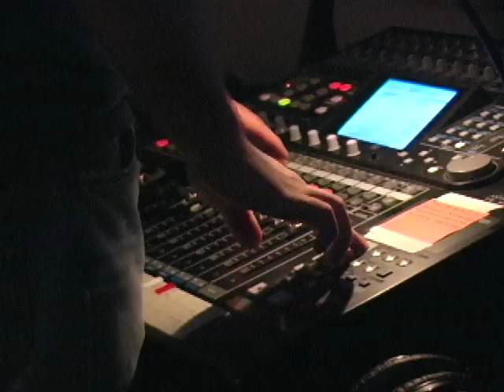The 5 Dragon Daughter (Trailer)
The 5 Dragon Daughter is an artistic, allegorical re-telling of the Gospel Story through the use of Music, Illustrations, Painting and Dance.  These elements are uniquely brought forth and presented in a simultaneous and engaging format that compliment one another as the story unfolds.  Consisting of 15 artists and musicians, 12 original songs and paintings, and over 400 unique illustrations, THE 5 DRAGON DAUGHTER is a triumph of art and storytelling brought together to tell a tale of love, danger, sacrifice, and beauty that speaks into several facets of the human condition, and stirs the heart to answer questions of purpose, desire, and what it means to need a Savior.

Purchase tickets for the next show on our website!